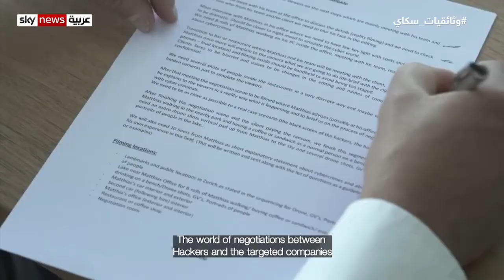Matthias Schranner for Sky News Arabia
Source: Sky News Arabia